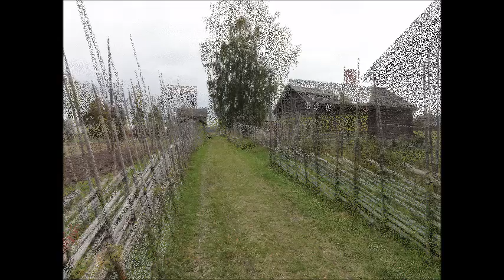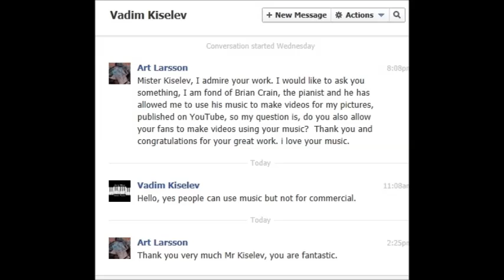Vadim Kiselev, Melancholic Piano, Rowena's Song